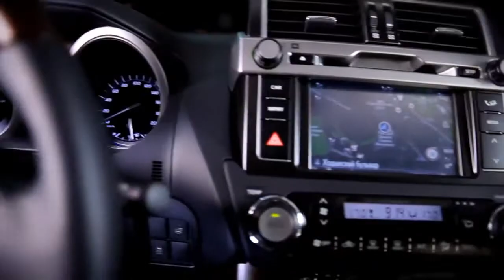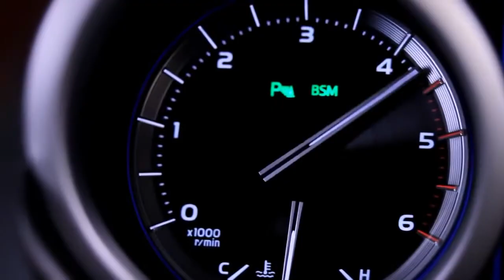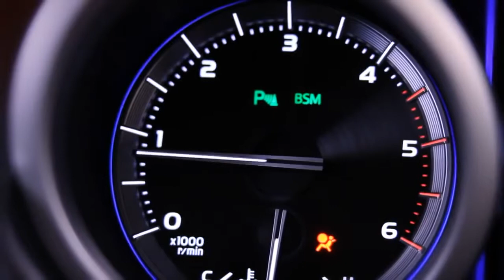И вот мы тестируем новый Toyota Land Cruiser Prado 2014